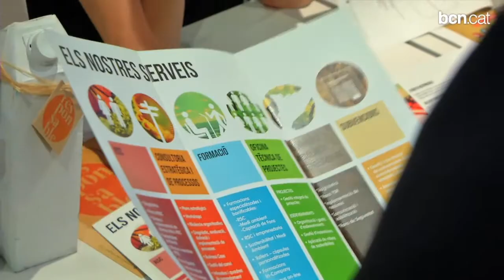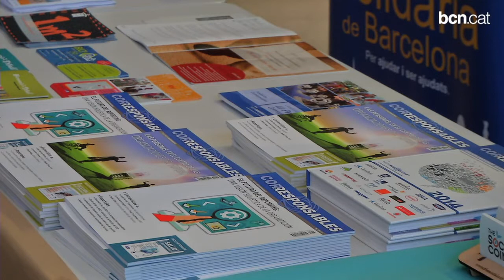El deure de la responsabilitat social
Del 7 al 12 de juliol se celebra la cinquena edició de la Setmana de la Responsabilitat Social a Catalunya. S'han programat diverses activitats i conferències per conscienciar també sobre el consum responsable i el respecte pel medi ambient.